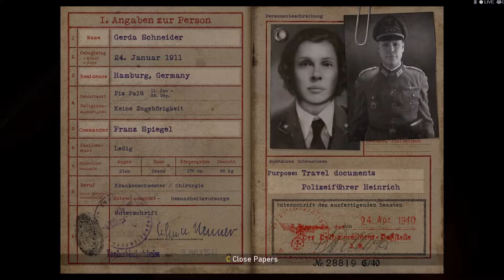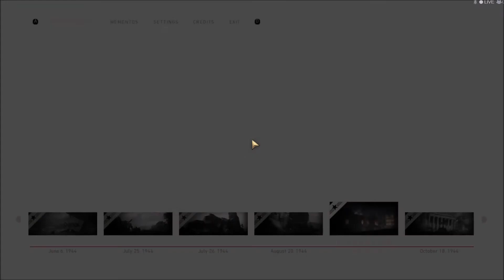My World War 2 Story Part (5/11)